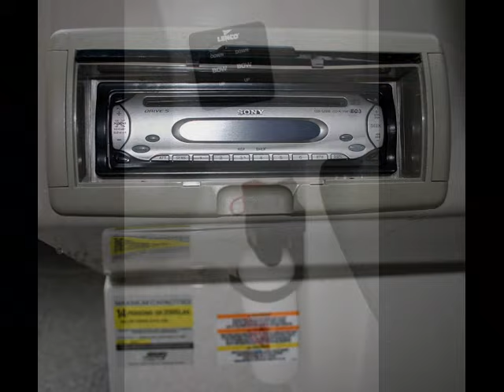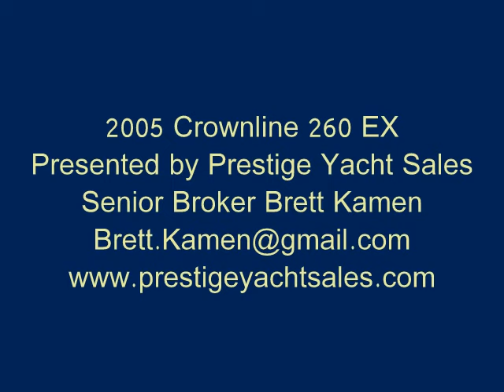2005 Crownline 260 EX For Sale SOLD SOLD SOLD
2005 Crownline 260 EX For Sale
Requesting $34,900.00
Prestige Yacht Sales
Senior Broker Brett Kamen
Top Earner in the North East